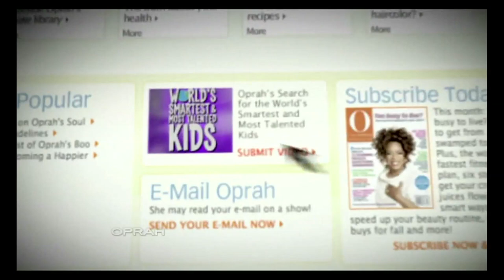YANNICK KOFFI'S VIDEO MEDIA COVERAGE.mp4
This is a brief summery of Yannick's koffi's national and international shows and television appearances.This includes  The Kerri-Anne show on Channel 9, The sunrise busker on channel 7, The Super Kids band adventure in Tokyo-Japan, The Oprah Winfrey Show "Oprah's search for the world  smartest and most talented kids"